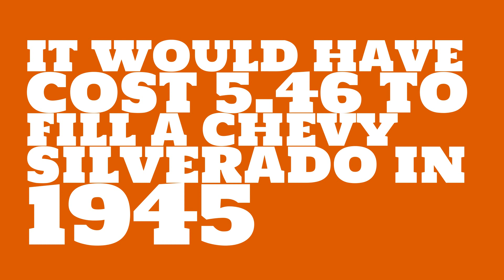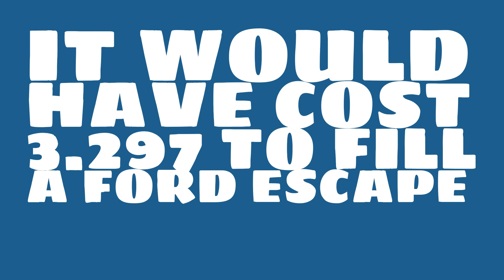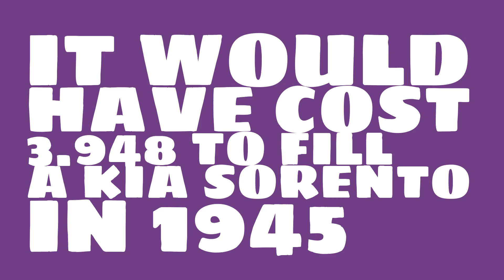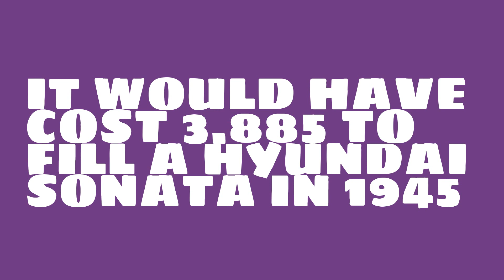How much did a gallon of gasoline cost in 1945?